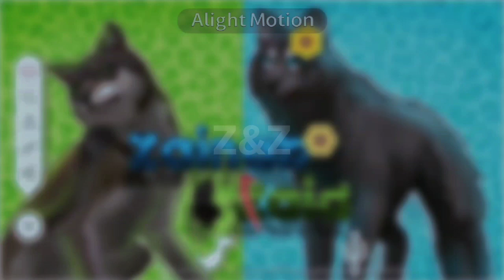Prob the best intro we've made so far 😩✋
why does this make me feel so POWERFUL